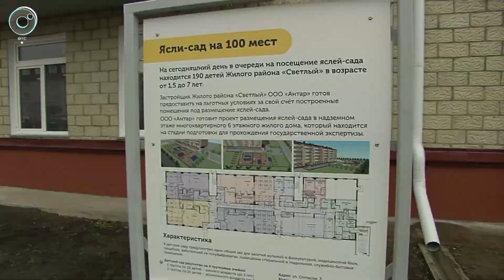В Новосибирской области к 2021 году все дети до трёх лет будут обеспечены местами в детсадах